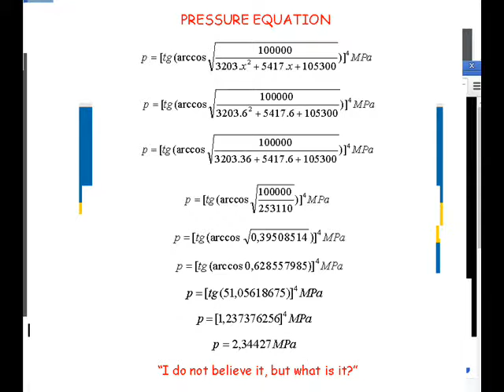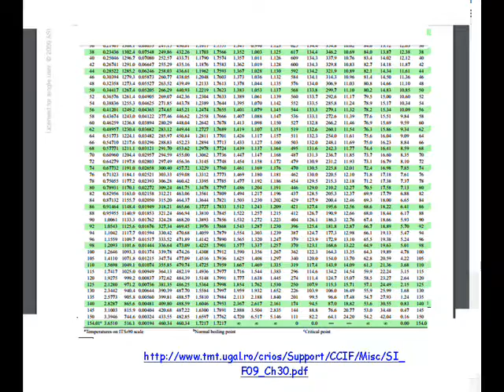R 245fa (1,1,1,3,3-Pentafluoropropane): specific volume and pressure.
Two Brazilian equation revealed by the researcher César Monteiro de Barros, involving properties of Refrigerant 245fa (1,1,1,3,3-Pentafluoropropane): specific volume (vapor)  pressure and temperature.